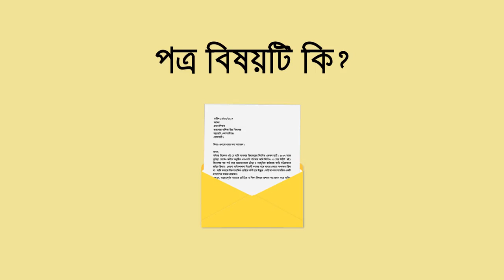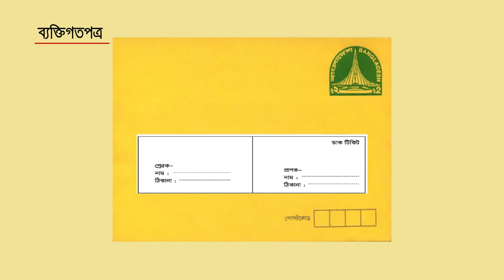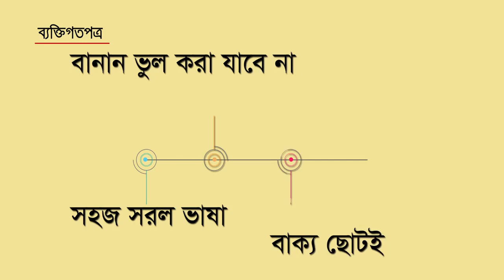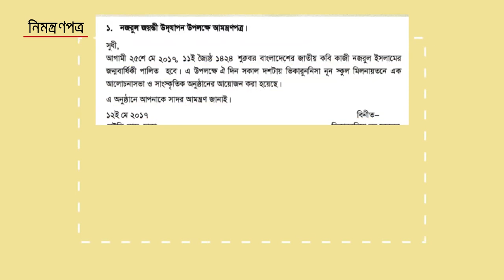লাইভ ক্লাস বাংলা ২য় পত্র ।। এসএসসি পরীক্ষার্থীদের জন্য পাঠ সহায়িকা আমার ঘরে আমার স্কুল। live class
ঘরে বসে শিখি প্রতিদিনের ক্লাস।